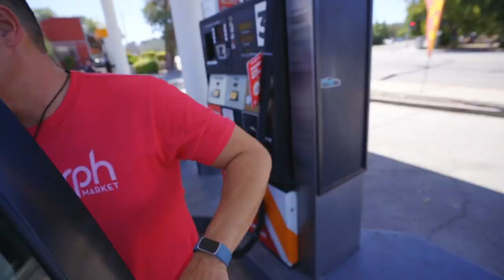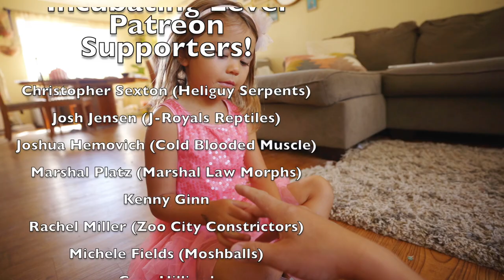Inspired Again - Is this my MUSE?